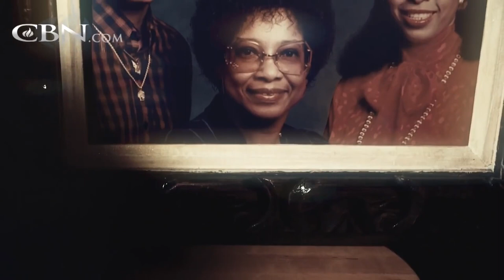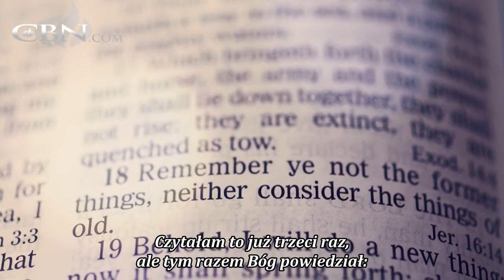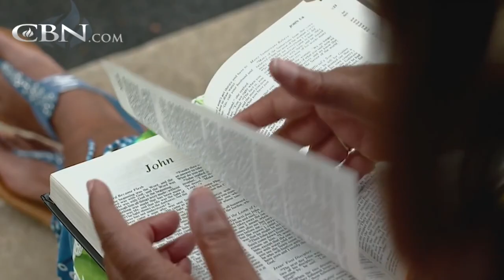Odzyskała tożsamość płciową po 30 latach (napisy PL)